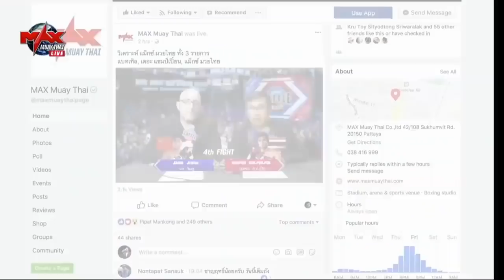Rambo Kruaodmuengponthong (Laos) vs Daojai Sitlomnoa (Thailand)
รายการ The Champion มวยไทยตัดเชือก วันที่ 6 ตุลาคม 2561 Fight 3